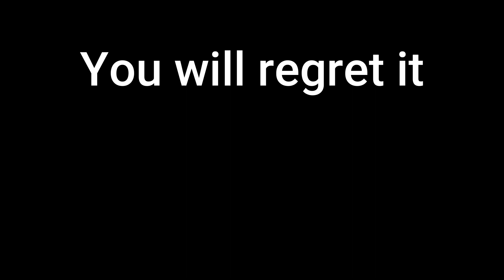Back to School 2020